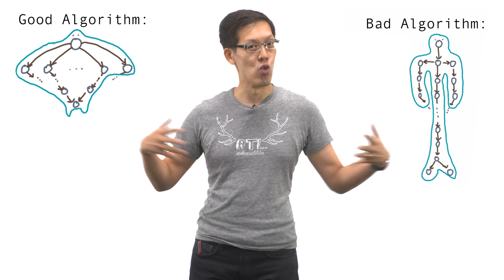L1-1_outro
This video is part of the Udacity course "High Performance Computing".